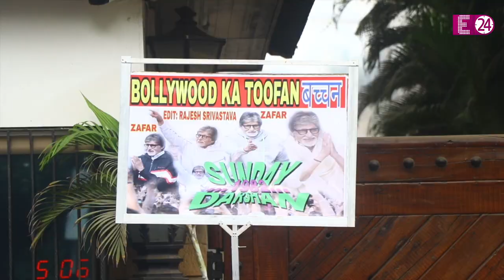संडे दर्शन के लिये Amitabh Bachchan के घर के बाहर जुटी भीड़, हाथ जोड़ कर बिग बी ने किया अभिवादन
संडे दर्शन के लिये Amitabh Bachchan के घर के बाहर जुटी भीड़, हाथ जोड़ कर बिग बी ने किया अभिवादन#e24